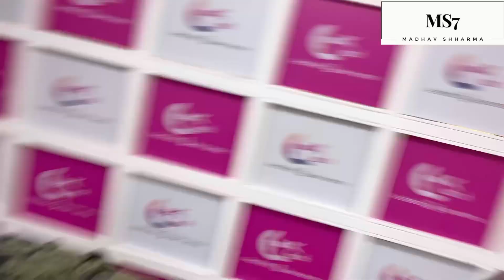Combination Of 2 Daily Vlogs | Daalna Bhul Gaya Tha 😭